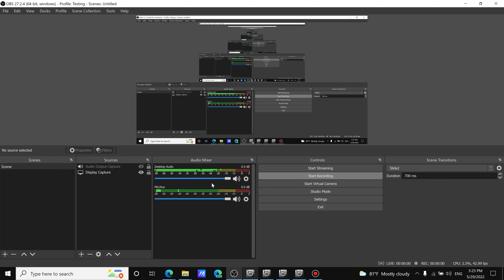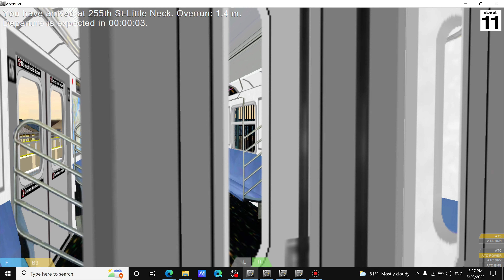Openbve Gameplay R142A 7 train from great neck to main street